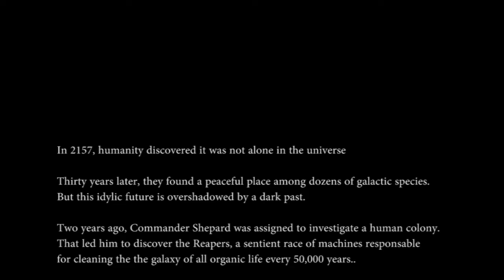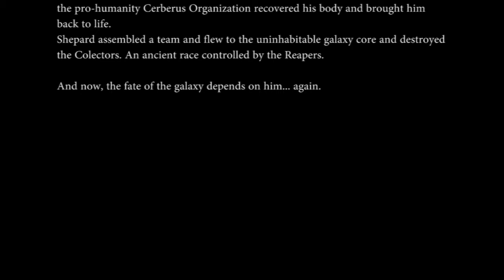Mass Effect Trilogy Movie Ep1/3 HD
From the Mass Effect games.
Focused on the main story only. Side missions/combats and lots of useless talks not included.

Since this is my first movie editing work i still have some rendering issues. Just don´t know why there are missing frames. Gets worse when uploaded :p. Original and recorded clips are good.